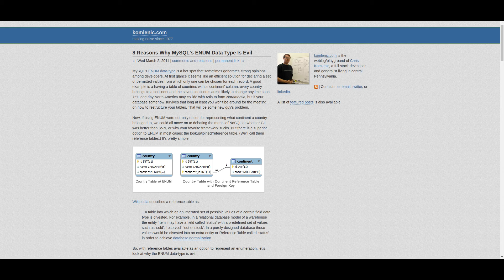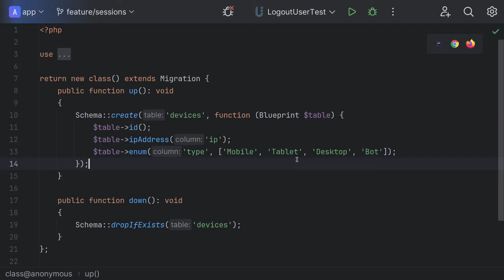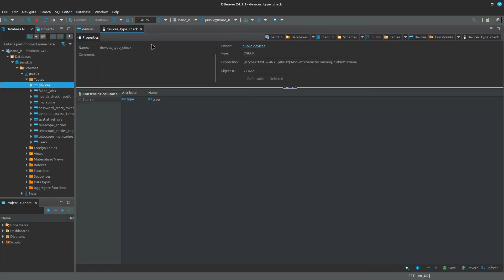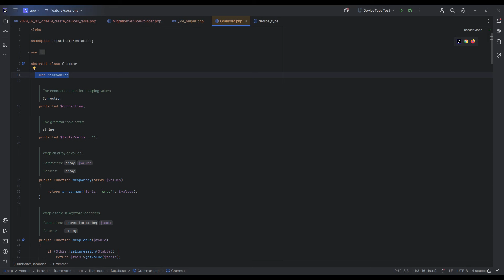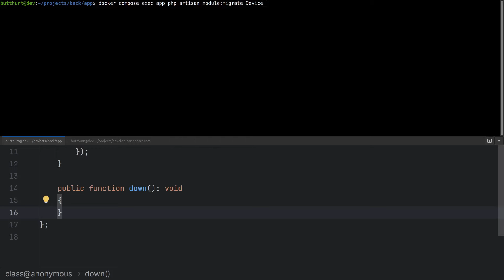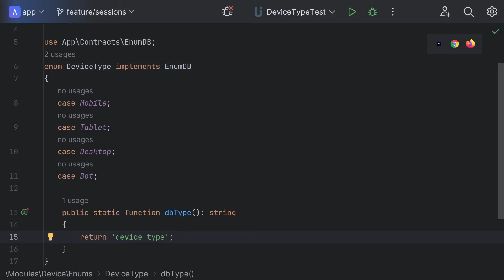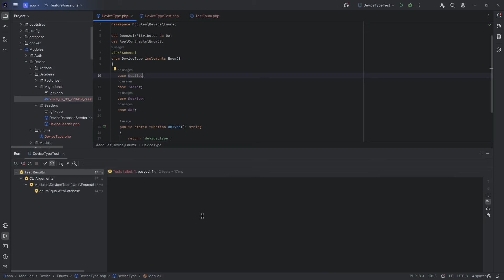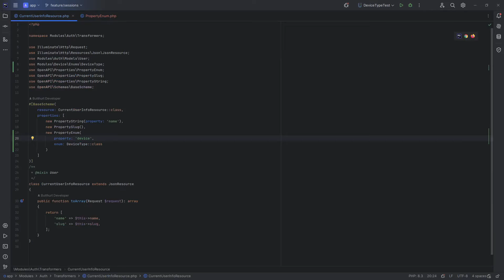20. Enums. Enum в PostgreSQL. Laravel створює фейкові enums. Macros в Laravel (UA)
Про Enums у базі даних та коді Laravel. Про macros в Laravel. Чому enum це круто.

00:00 - Вітання
00:08 - Enum не зло
01:26 - Laravel вам бреше
02:21 - Створення справжнього PG enum
03:14 - Laravel Macros
04:57 - Тестим DB enums
06:50 - Backed enumerations
07:31 - OpanAPI enum property